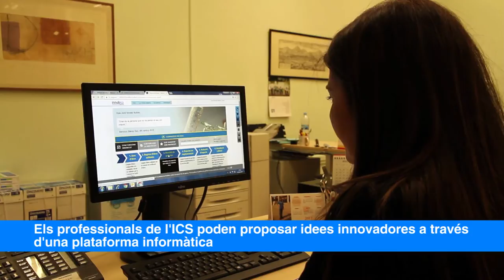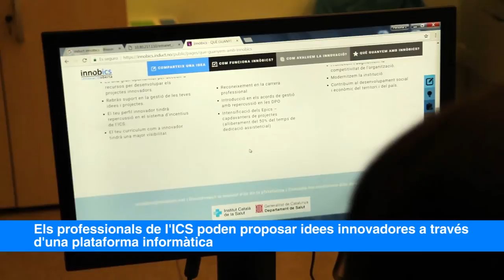El projecte d’Innovació oberta de l’ICS supera els 1.000 inscrits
La plataforma d’Innovació oberta de l’Institut Català de la Salut (ICS), Innòbics, ja ha arribat als 1.075 usuaris, després de set mesos de funcionament. Els membres d’aquesta comunitat han presentat 78 idees innovadores. D’aquestes, el Comitè d'Avaluació de Certificació d'Idees d’Innòbics —encapçalat pel director d’Innovació de l’ICS, José Jerónimo Navas, i format per destacats professionals de la institució— ha avaluat 69 propostes, de les quals ha seleccionat 13. D’aquestes 13, 6 han passat a fase de projecte.